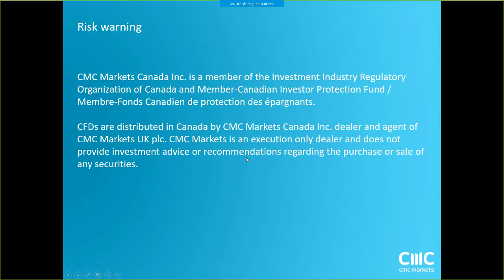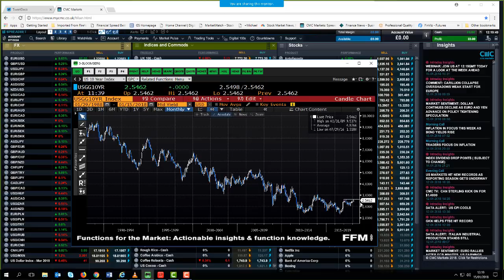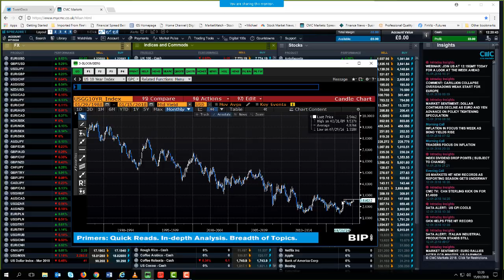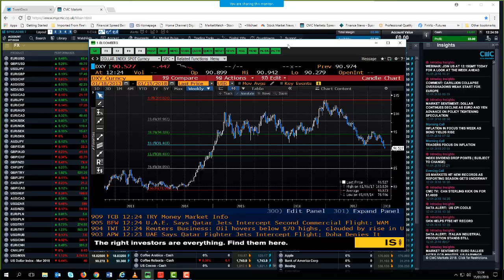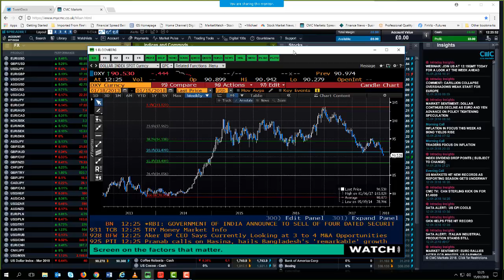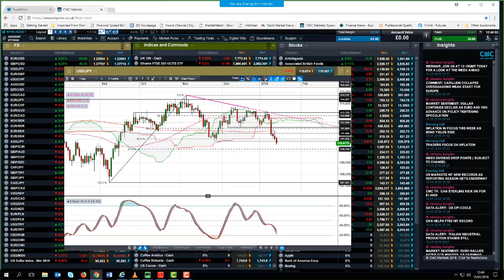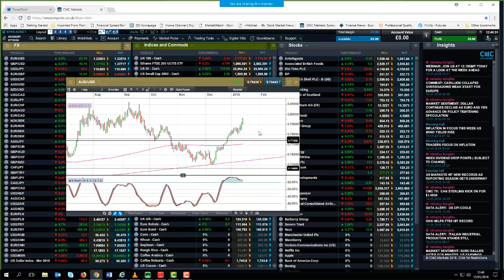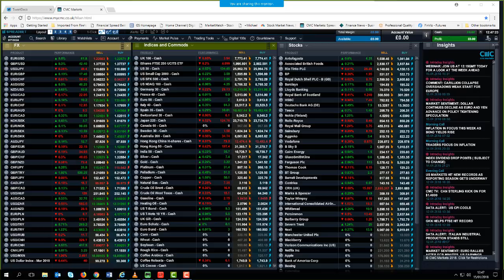Monday Market Update - 15th January 2018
Monday Market Update - This week we look ahead to the latest CPI data from the UK and EU, as well as the latest China data. We also look at the key levels on a number of major markets.